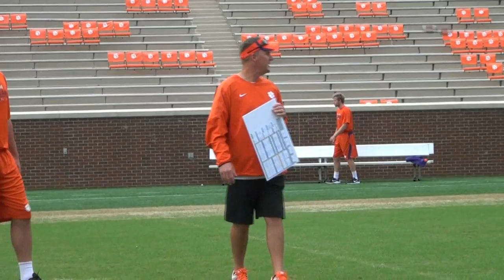Road trip with the Tigers-Kourtnei Brown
Senior Defensive End Kourtnei Brown takes you through a Friday as the Tigers make their first road trip of the season to Virginia Tech.